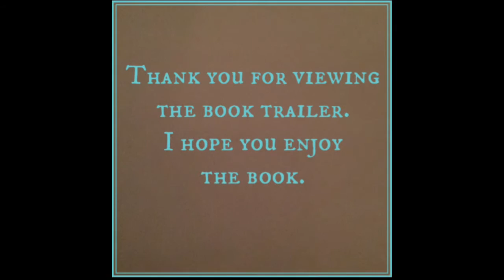Little Mircale book trailer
This is a book trailer from my new book "Little Miracle". Check it out and leave reviews please.